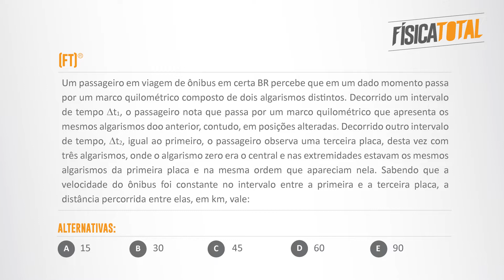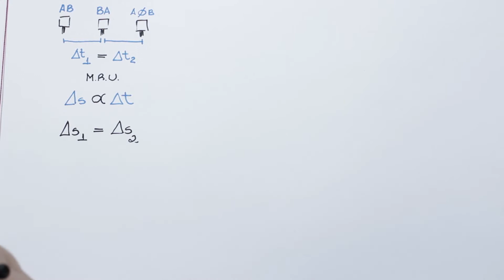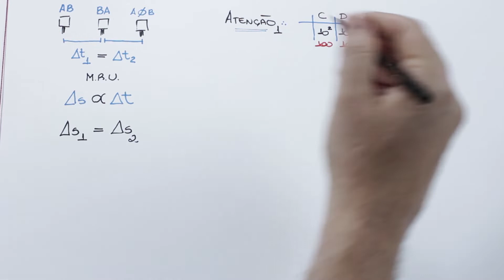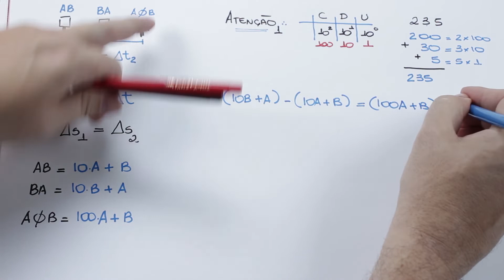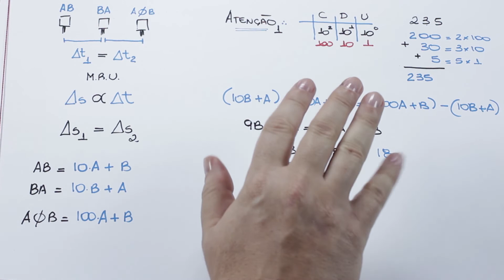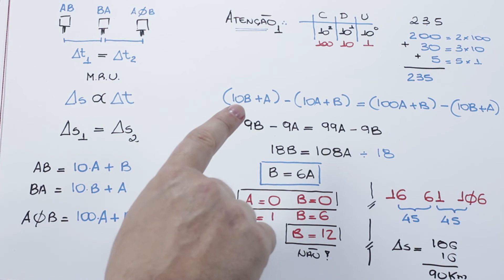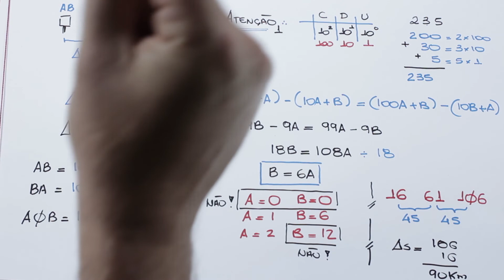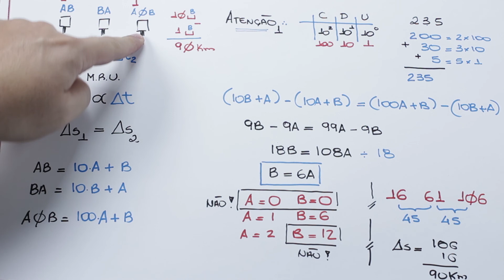Questão Desafio MRU | final surpreendente | movimento uniforme | aula 009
Questão desafiadora, interessante e que tem uma forma inusitada e criativa para ser resolvida. Assista até o final. Bons estudos.

Um passageiro em viagem de ônibus em certa BR percebe que em um dado momento passa por um marco quilométrico composto de dois algarismos distintos. Decorrido um intervalo de tempo t1, o passageiro nota que passa por um marco quilométrico que apresenta os mesmos algarismos doo anterior, contudo, em posições alteradas.

Decorrido outro intervalo de tempo, t2, igual ao primeiro, o passageiro observa uma terceira placa, desta vez com três algarismos, onde o algarismo zero era o central e nas extremidades estavam os mesmos algarismos da primeira placa e na mesma ordem que apareciam nela.

Sabendo que a velocidade do ônibus foi constante no intervalo entre a primeira e a terceira placa, a distância percorrida entre elas, em km, vale:

c) 45  d) 60  e) 90